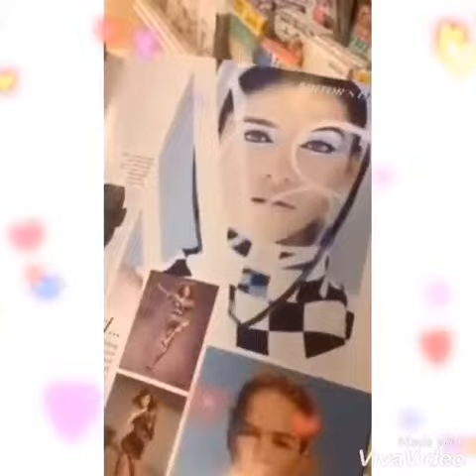Naomi Scott was live by Instagram